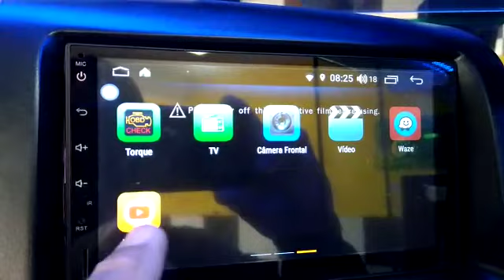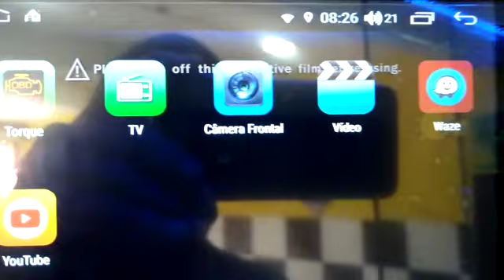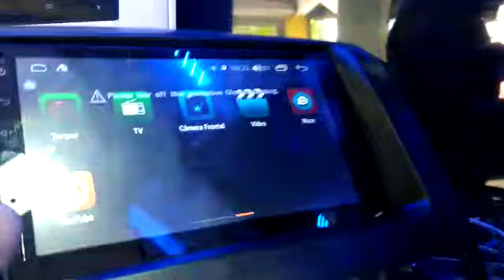demonstração multimídia AIKON Android temos disponível weliton som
Vídeo de Weliton Som desde 2012